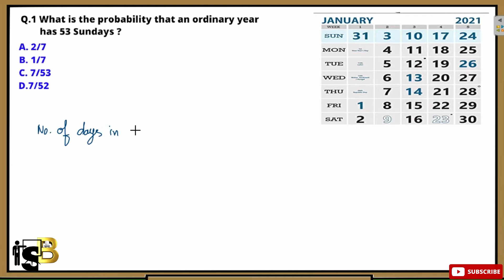the probability that a non leap year selected at random will contain 53 sundays is ?? class 10